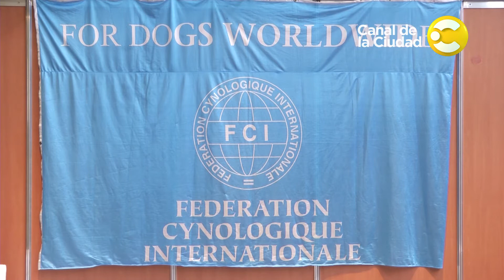Buenos Aires International Dog Show - Por la ciudad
La Federación Cinológica de Argentina organizó por segunda vez en el año el International Dog Show, una competencia en la que participan alrededor de 700 perros de mas de 100 razas distintas.